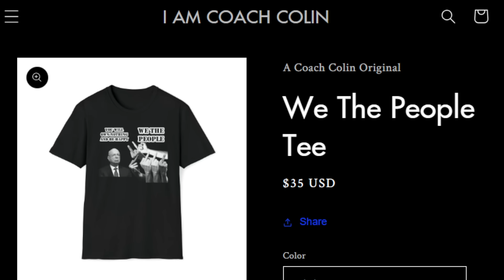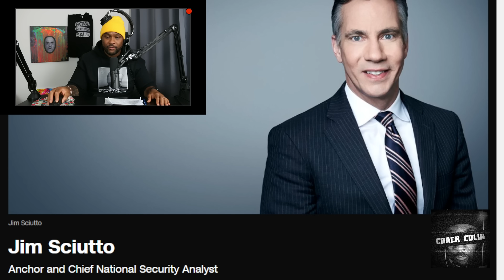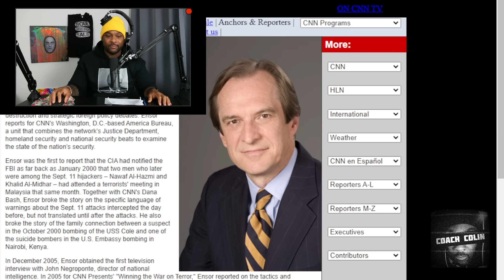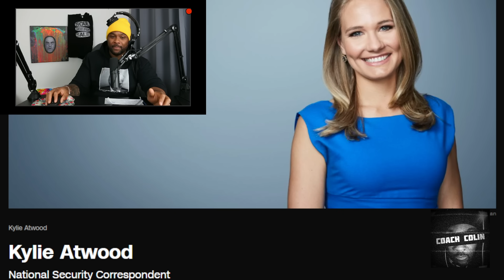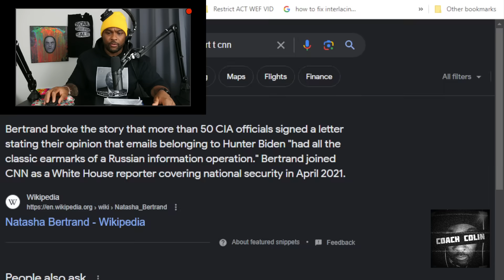Tucker Carlson EXPOSES CNN Anchors